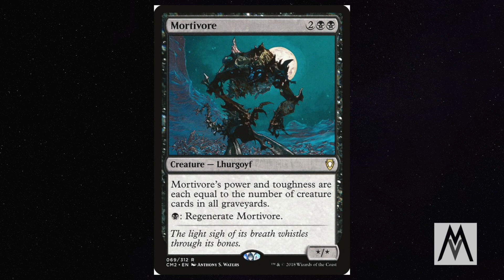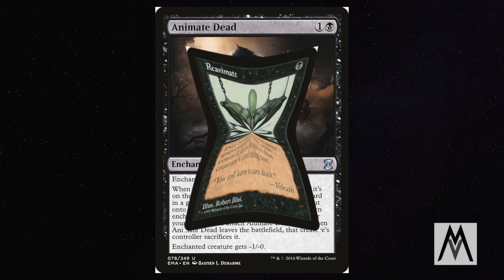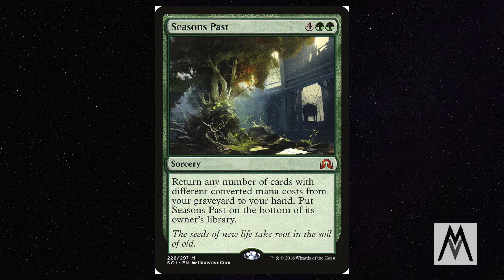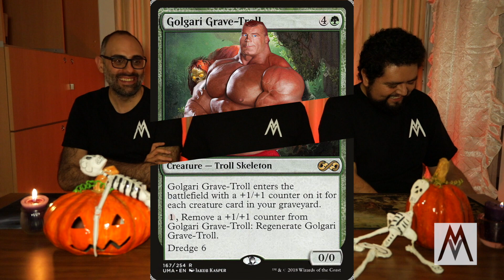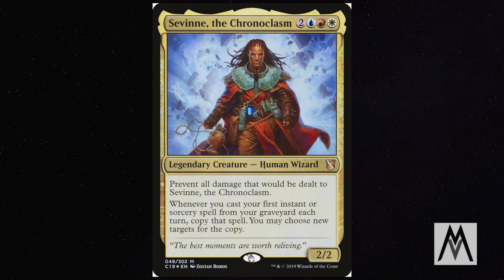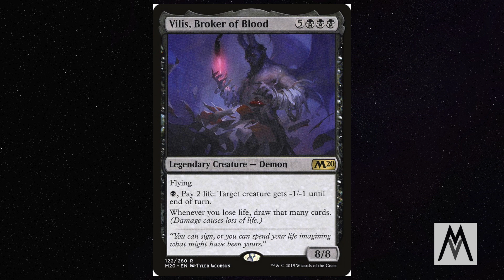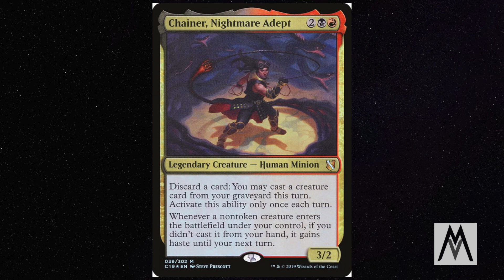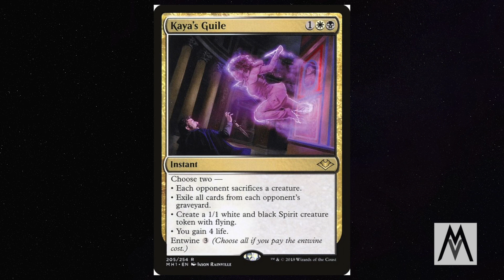Cementerios: Especial Dia de Muertos. Podcast #17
En esta ocasión celebramos el Dia de Muertos con una discusión sobre los cementerios y su importancia en Commander